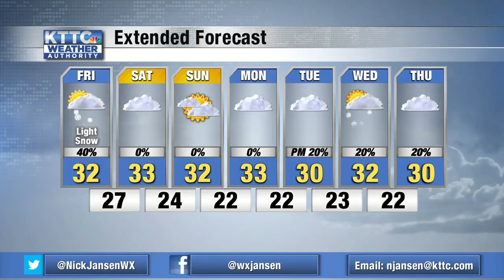Warmer temperatures this weekend